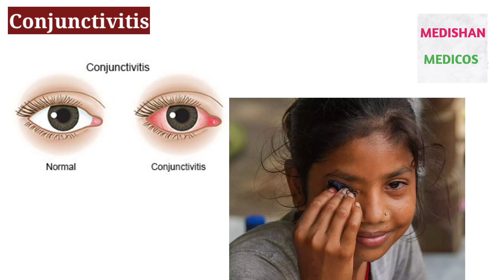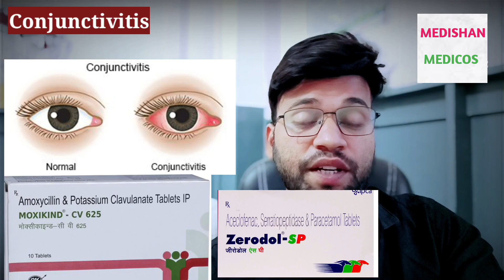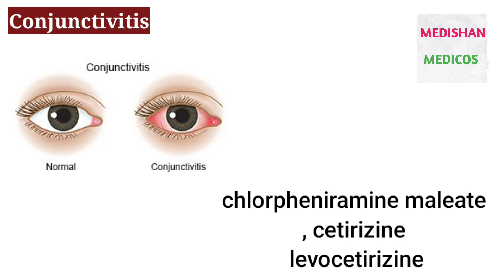आंख आ जाना, लाल आंख | Conjunctivitis treatment | viral conjunctivitis | allergic conjunctivitis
conjunctivitis treatment, viral conjunctivitis, allergic conjunctivitis, Conjunctivitis

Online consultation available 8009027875